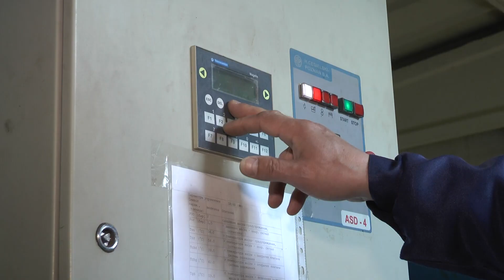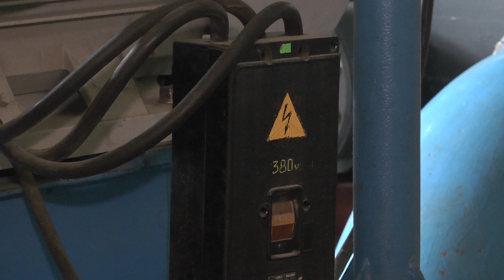Более тридцати лет отдал работе на водоканале Александр Сенють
Электромонтёр Александр Сенють уже более тридцати лет трудится в производстве водопроводно-канализационного хозяйства Лидского ГУП ЖКХ. За время работы он зарекомендовал себя как высококвалифицированный и ответственный специалист, хорошо знающий своё дело. Его ценит руководство и уважают коллеги.